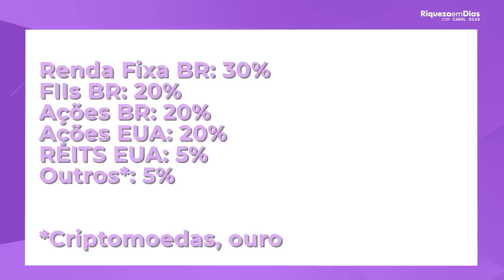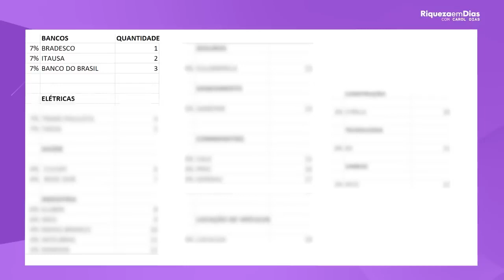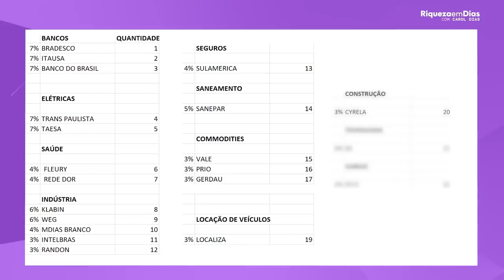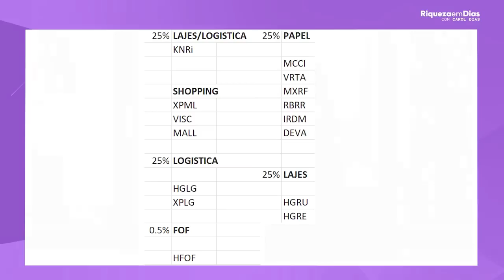MINHA CARTEIRA DE INVESTIMENTOS | QUANTO RENDE EM DIVIDENDOS?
Fala meus amores como é que vocês estão vídeo de hoje eu vim falar da minha carteira de investimentos eu vim abrir uma parte da minha carteira porque eu quero compartilhar com você a minha estratégia Quero mostrar onde será que eu invisto quando será que vocês me perguntam muito quanto tempo de porcentagem ali De repente em fundos imobiliários em ações Brasil como é que diversifica ainda fixa quando você tem Na renda variável renda fixa e eu vim falar aqui para você tá certo meu amor mas lembrando essa Minha estratégia pessoal eu tenho meus motivos eu vou falar aqui porque eu faço isso quanto que eu tenho investido no Brasil por que que isso no Brasil quanto que eu tenho lá fora mas cada pessoa tem a sua estratégia Afinal veja bem eu tenho um perfil de investidor você tem outro Qual é o seu perfil de investidor essa é a pergunta eu sou mais conservador ou seja Eu não quero arriscar para ganhar dinheiro quero ficar aqui mais na média eu sou aquela pessoa mais arrojada pô eu aceito correr mais risco para ganhar mais então você tem que saber isso daí vem logo que você abre sua conta numa corretora pessoal vem esse formulário é importante que se preenche outro são seus objetivos por que Carol veja se você tem um objetivo de casar daqui cinco anos que nem o nosso pequeno menino Renan você tem um tipo de Investimento se você quer guardar o seu dinheiro para viajar daqui seis meses Opa é outro objetivo outro tipo de investimento você entendeu Não dá para você colocar sua reserva de emergência por exemplo uma renda variável Aonde a bolsa pode subir nesse de repente precisa do dinheiro para amanhã E aí você tá com dinheiro preso então eu gosto de falar muito sobre isso tá bom meu amor para que você não erre nesse primeiro ponto para definir de fato a Estratégia da sua carteira agora eu vou falar aqui com vocês um pouquinho hoje minha carteira essa parte da minha carteira está em 4 milhões e 952 321 e 53 centavos vou contar aqui para vocês antes de mais nada tem aqui eu trouxe aqui uma porcentagem que muitos de vocês de algo que muitos de vocês me pergunta fica até o final vai valer a pena que que eu vou pedir meu amor dá o seu like no vídeo e tem muitas pessoas que estão falando para mim Carol eu não tô mais Conseguindo ver os seus vídeos do YouTube não não está chegando para mim porque porque você criatura maravilhosa tem que aqui ativar o sino né tem que primeiro se inscrever no canal se inscreveu ativa o sino para você receber os novos vídeos Então você tem que estar aqui e se inscrever e falar Opa ativa o sino que eu quero ficar por dentro dos novos vídeos e claro como um agradecimento o like que você vai me ajudar é muito a fortalecer para quem me Pergunta como eu divido minha carteira Rei coloca para mim aí na tela olha lá tem aqui renda fixa no Brasil 30% em visto aqui no Brasil em fundos imobiliários 20% e ações Brasil também 20% no exterior sim eu invisto eu tenho 20% em ações nos Estados Unidos 5% em hits Estados Unidos também e outros 5% estão aí em moedas digitais como Bitcoin por exemplo e ouro tá legal gente o total da minha carteira hoje que Eu falei para vocês né aproximadamente essa parte da Carteira de 4. 952 e esse número grande né E que a gente quer que cresça mais ainda que ganhar dinheiro é bom olha para mim você que era ator ganhar dinheiro é muito bom se você aí fala que não gosta de ganhar dinheiro é mentira porque traz uma sensação muito confortável e segura e isso ninguém pode negar E só de dividendo pessoal no meu bolso por mês por isso que eu falo dividendo algo maravilhoso eu recebo aproximadamente 19. 537 Carol você pode parar de trabalhar meu custo de vida hoje gente gira em torno aí vamos por aí de uns r$ 30 por mês dá para parar de trabalhar você daria porque você tem os dividendo você também tem que estar lá né o seu patrimônio daria mas eu quero não porque Porque eu adoro tá aqui com vocês Adoro trabalhar e quanto mais dinheiro Desculpa eu falar melhor para mim desde que eu tenho a saúde obviamente primeira coisa a se contar agora vamos lá meu foco dividendo que eu gosto eu gosto de acumular patrimônio e ver dividendo acumular patrimônio e dividendo e é por isso que eu sempre falo gente fez o seu aporte começou a investir tem a Constância em vista os seus dividendos outro dia um rapaz falou para mim poxa Mas eu vi caiu lá na minha conta não sei como tinha lá mil reais eu não sabia o que fazer eu saquei não aquilo ali provavelmente são seus dividendos que estão caindo você investe os dividendos caem Vista esses dividendos acumule patrimônio e vai investindo para você ter mais dividendos Então o meu foco é em dividendos Tá certo gente agora eu vou levar meus luxos né o conforto conforme os dividendos aumentam cara hoje seu custo de vida é r$ 20.